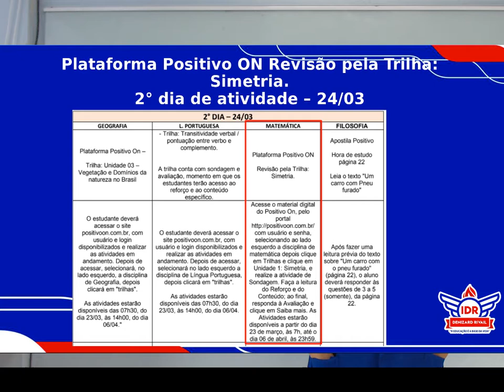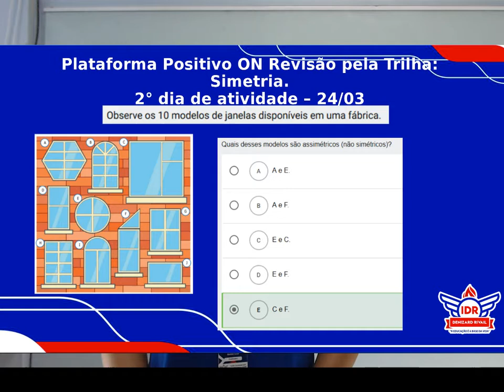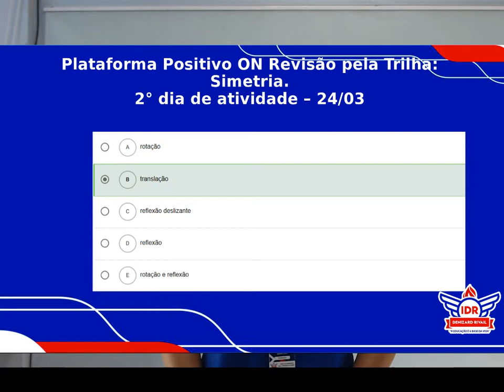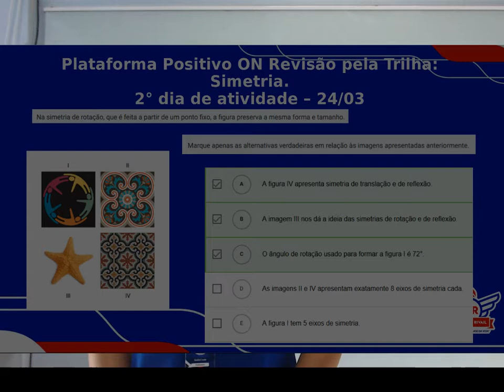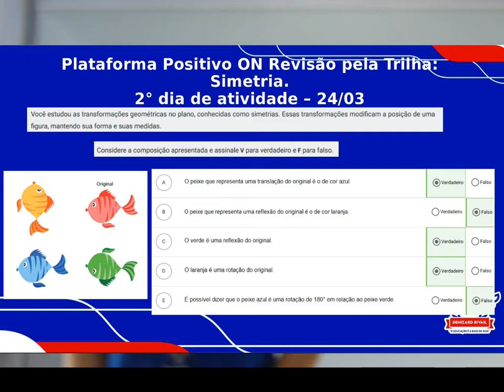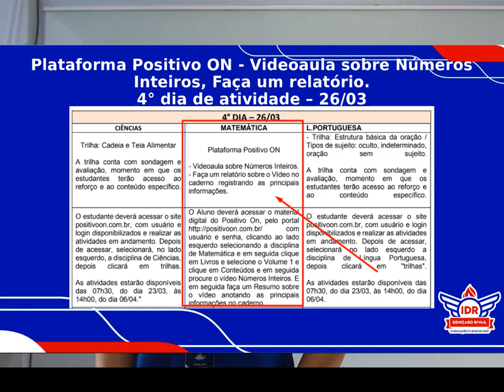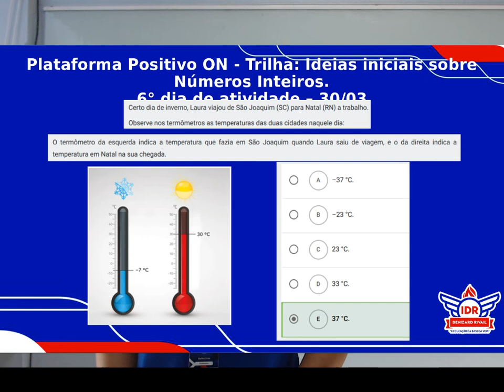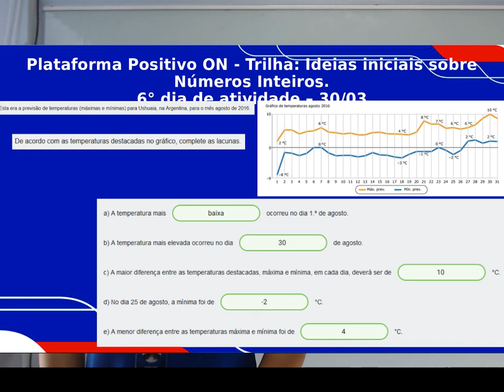AULÃO DE REVISÃO 1 - MATEMÁTICA - 7°ANO